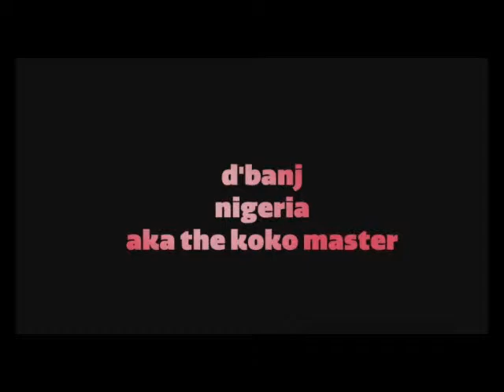Introducing D'Banj, LIRA, VV Brown, Sam Sarpong, Estelle